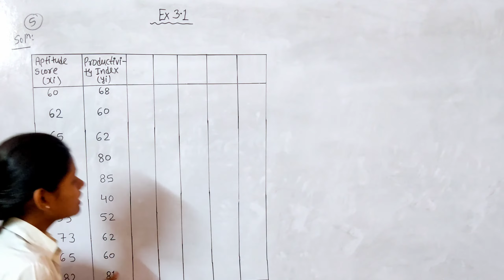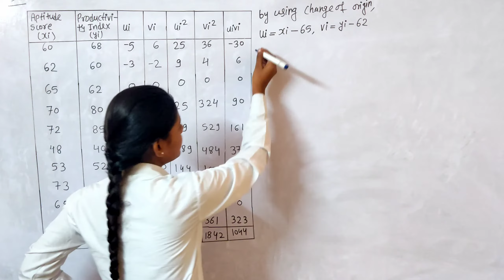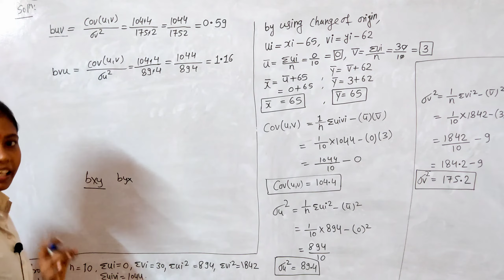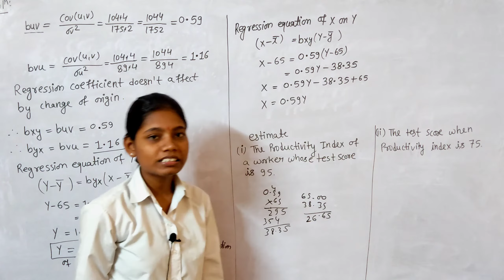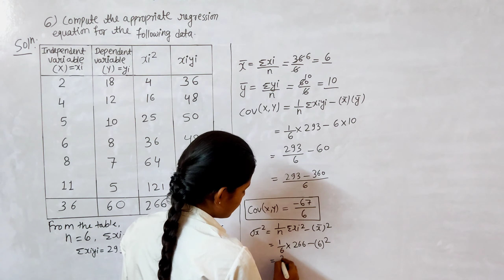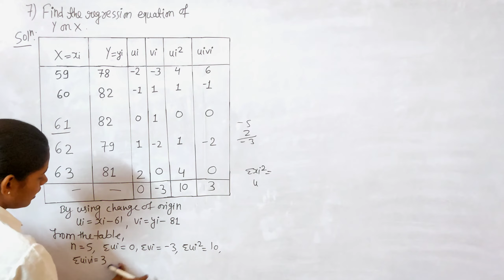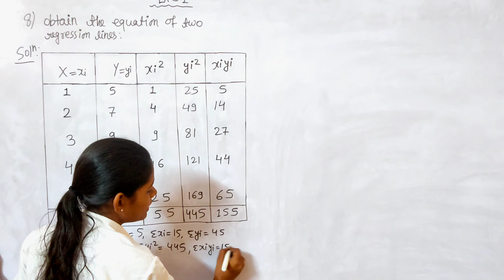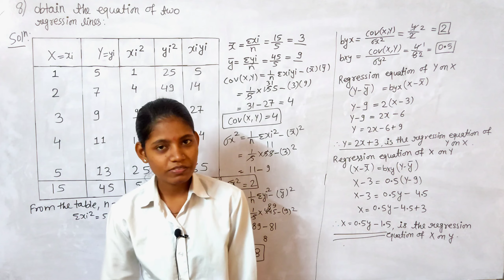mathematics and statistics part 2 standard 12 exercise 3.1 commerce | lesson no 3 regression lines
In this video I have solved Question number 5 to 8 of exercise 3.1